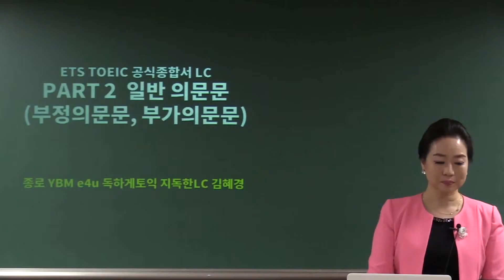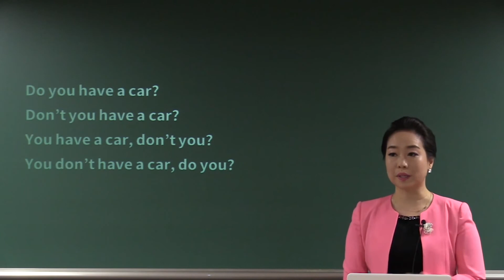일반의문문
독하게토익 무료영상을 볼 수 있는 곳